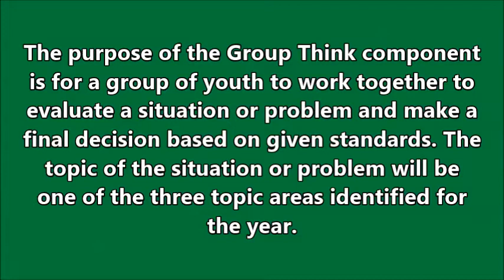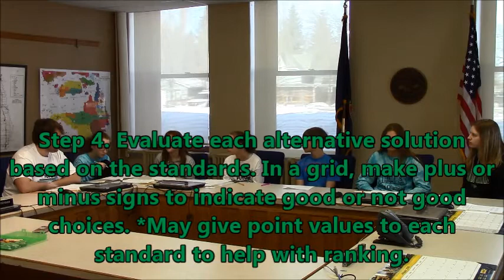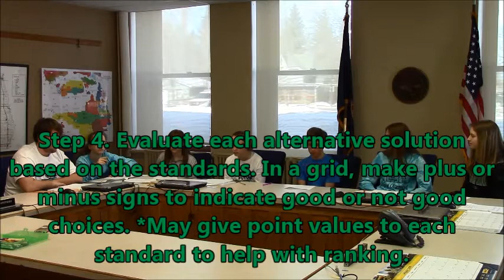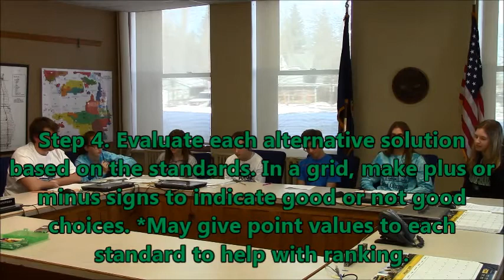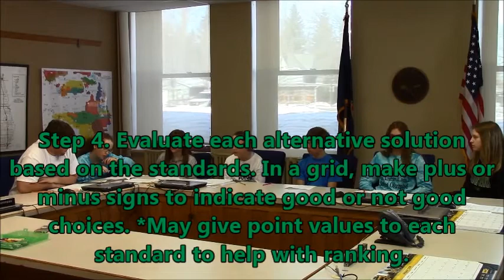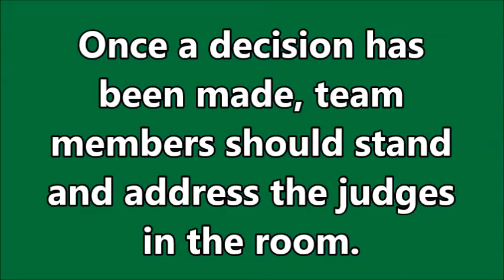4-H Consumer Decision Making Group Think Example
A group of 4-H youth work together to evaluate a situation or problem and make a final decision based on given standards. Groups are scored on participation, communication, problem solving skills, and their overall presentation.